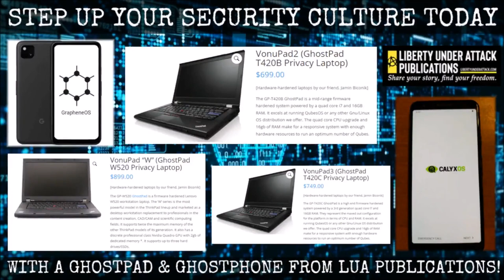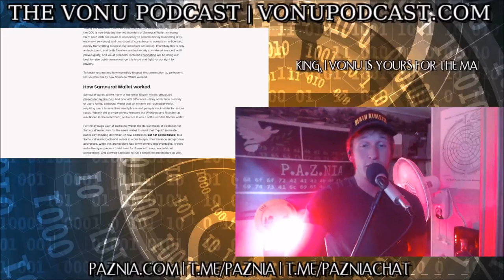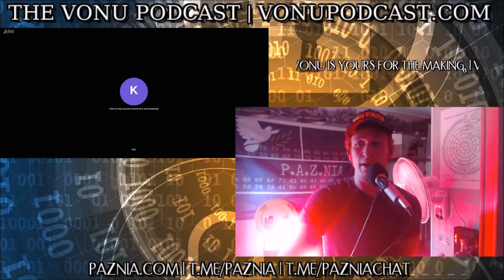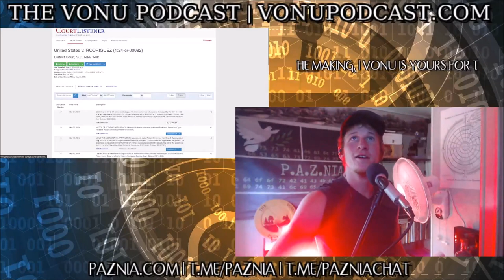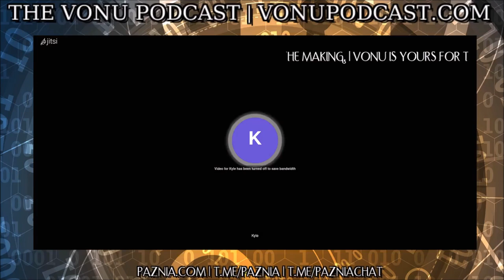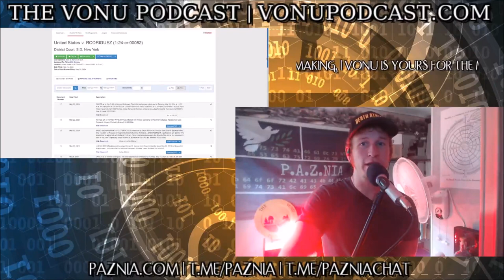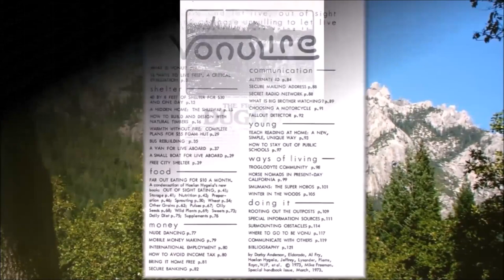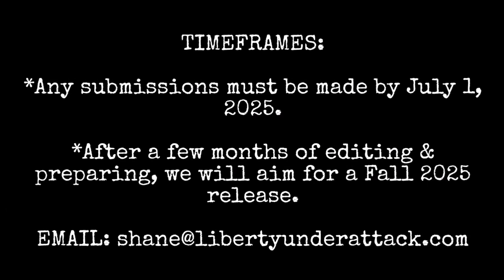TVP #210: A Crypto-War Update & Some Thoughts On Political Prisoners/Judicial Transparency w/ Kyle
On this episode of The Vonu Podcast, I fill Kyle in on the recent happenings in the bitcoin privacy space over the past five years, more recent developments with Samourai, Tornado Cash, et al; and we conclude with a sort of retrospective and update on political prisoners and the state of judicial transparency.

Any questions for a Q&A, or topics you'd like us to address?